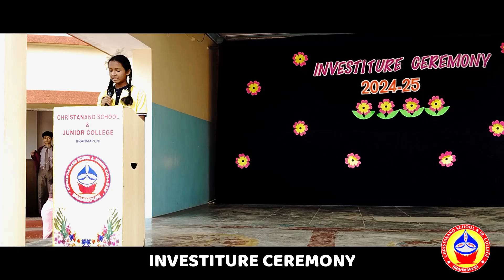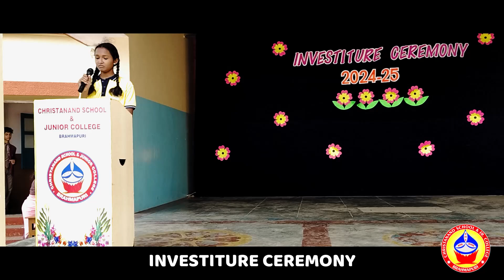Investiture Ceremony 2024-25 l Christanand School l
Investiture Ceremony l Christanand School l